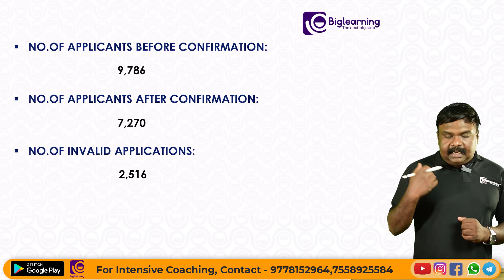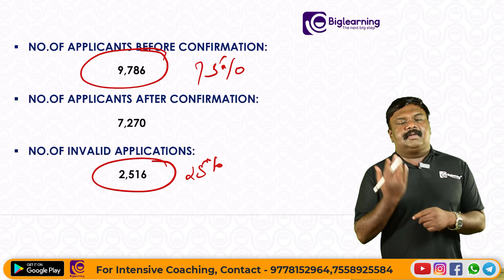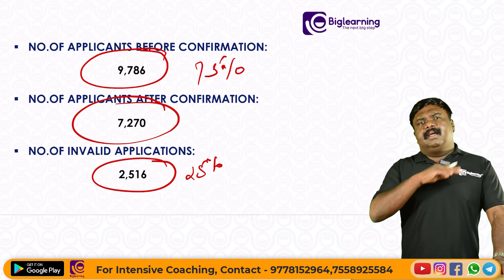SCIENTIFIC OFFICER PHYSICS | NO.OF CANDIDATE | EXAM DATE 29/11/2024 കോമ്പറ്റിഷൻ ലെവൽ അറിയാം!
biglearning.co.in